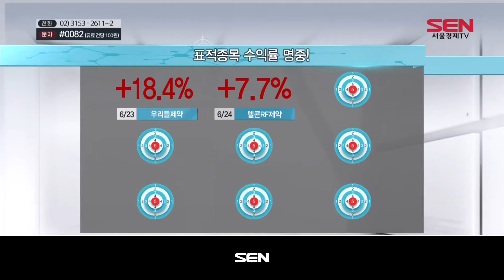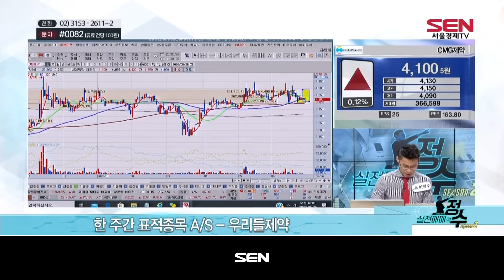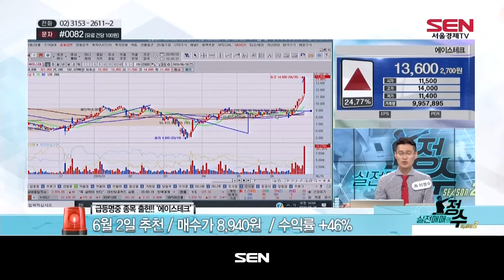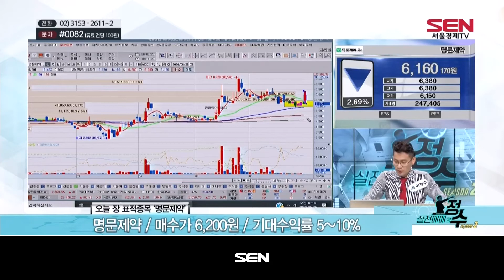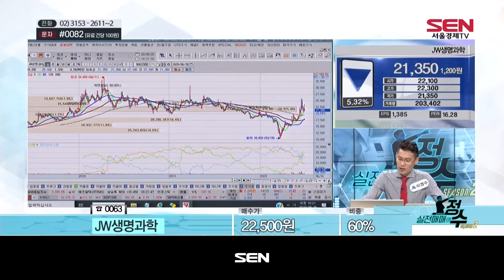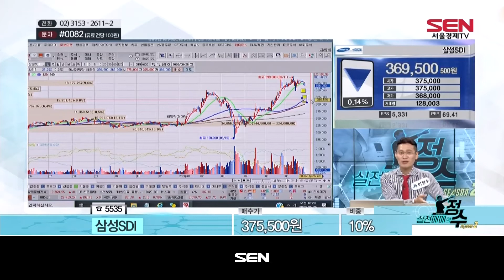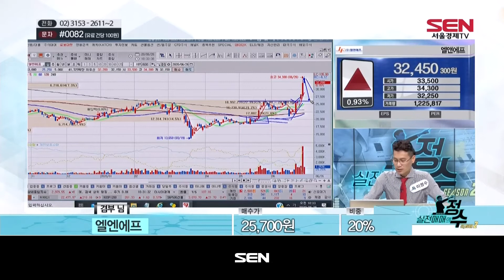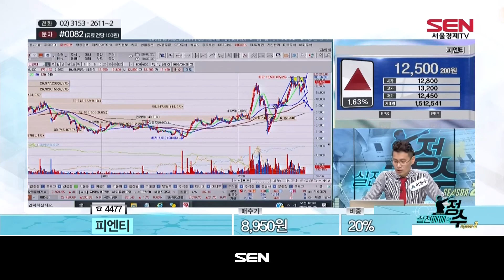실전매매의 정수 시즌2_119회_20200626